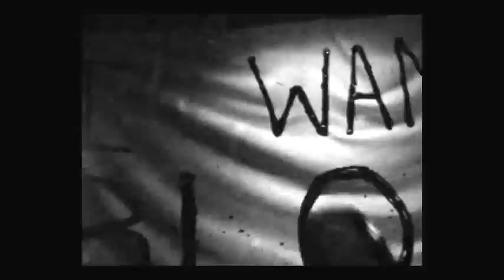FEEDING TIME - Super 8 - One Take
A woman receives a mysterious note from someone, or some THING, demanding to be fed.  What does "it" want and will be she be able to help satisfy the hunger ?